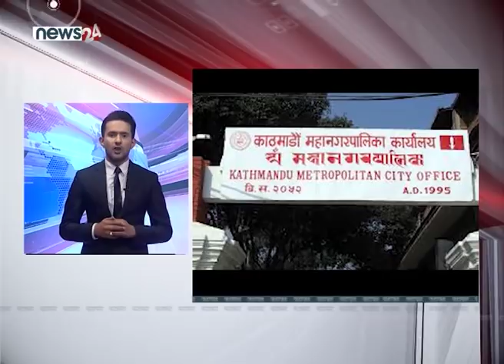TODAY FATAFAT NEWS - NEWS24 TV